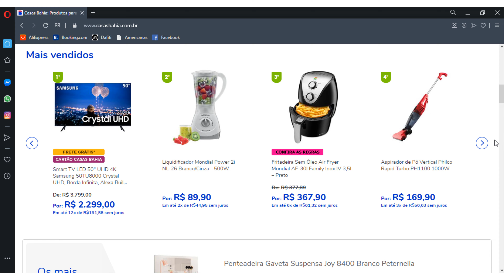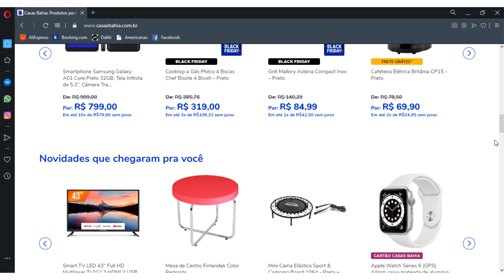CASAS BAHIA OFERTAS DO DIA CASAS BAHIA GELADEIRAS Casas Bahia Eletrodomésticos CASAS BAHIA OFERTAS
OFERTA DO DIA CASAS BAHIA Lavadora De Roupas CASAS BAHIA TANQUINHO Site Casas Bahia FRETE GRÁTIS

CASAS BAHIA